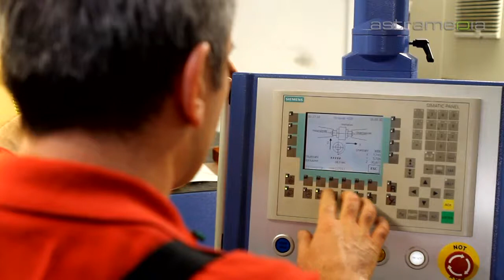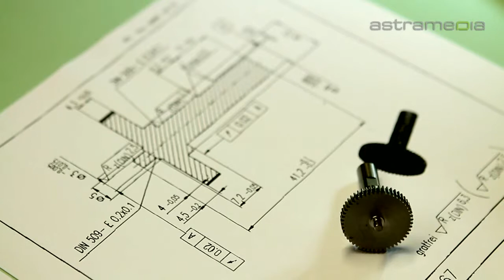W. Siegrist AG, Grenchen, Precision gear cutting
W. Siegrist AG produces precision components to your specific requirements. To reach the highest quality results W. Siegrist AG uses modern equipment and a wide range of materials.

 w. siegrist grenchen gears toothed racks gear cutting cutting spur gear worm gear arbors reduction gear pinion helical backlash gearbox pulley